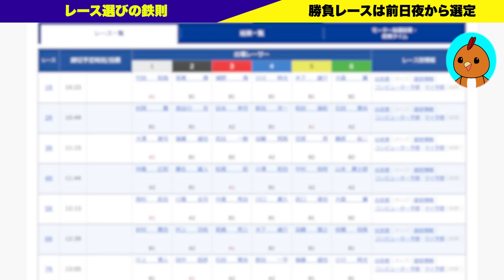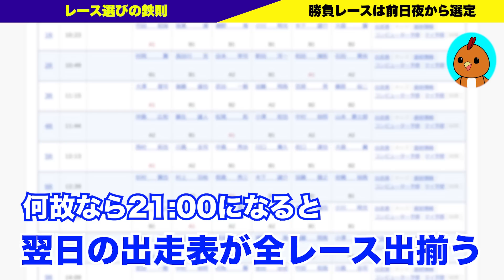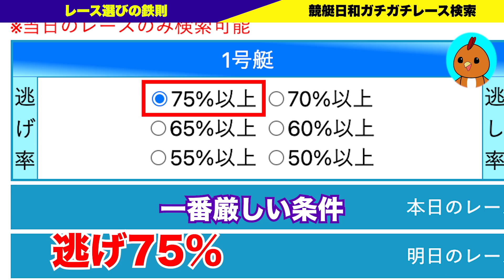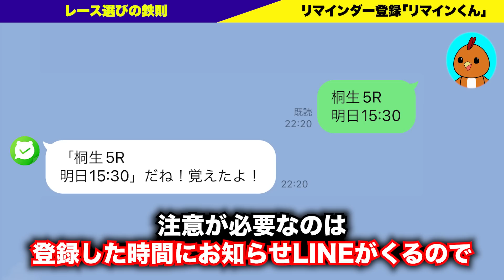ボートレース・競艇：レース選びのコツや選定方法について解説